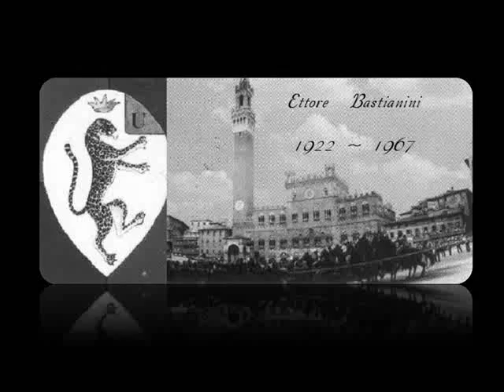Ettore Bastianini "Occhi di Fatta " ~ with a short clip from "IL PALIO 1962"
PALIO "BIANCO, ROSSO E CELESTE "